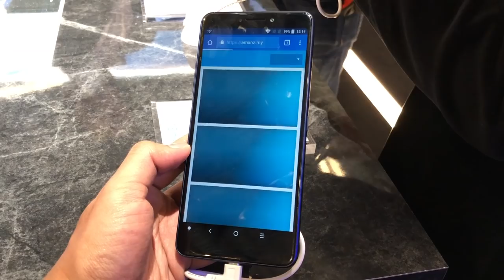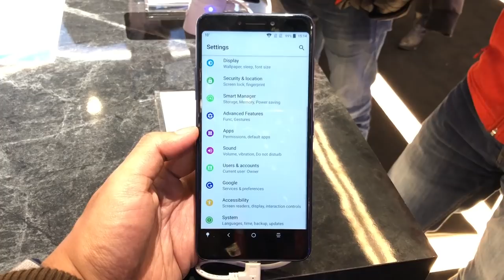MWC 2018 : Alcatel 3X - Skrin 18:9 Dengan Dwi-Kamera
Alcatel 3X merupakan menawarkan peranti kelas pertengahan disamping hadir dengan kebolehan dwi-kamera pada bahagian belakang.

Ia membwakan cip MediaTek MT6739, memori 3GB RAM, storan dalaman 32GB, dan bateri berkapasiti 3000 mAh.

Ia akan ditawarkan bermula April ini pada harga 180 Euro atau sekitar RM873, namun jualan untuk pasaran tempatan masih lagi tidak diketahui.

Segalanya anda perlu tahu tentang Alcatel 3X di Malaysia - Harga, prestasi, benchmark, gaming, review, spec, commercial, release

Pengulas & Suntingan Video:
• Arib Ismail: